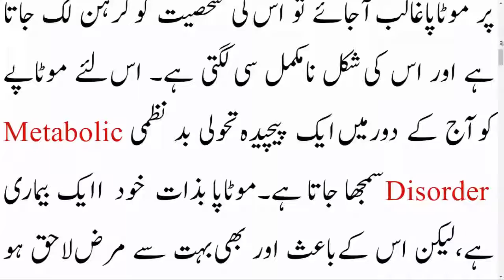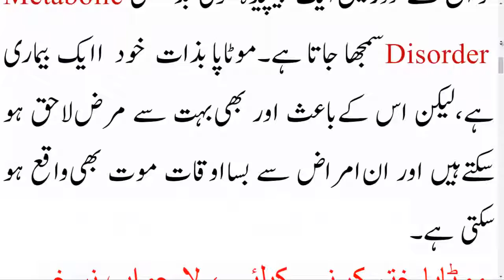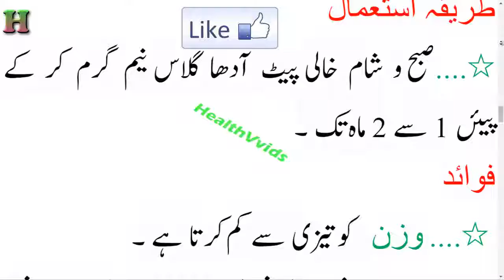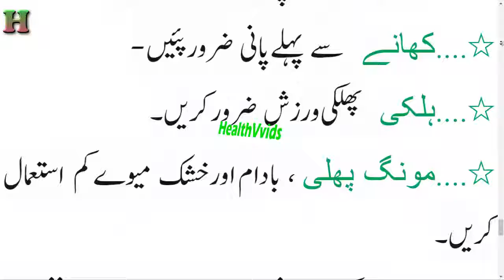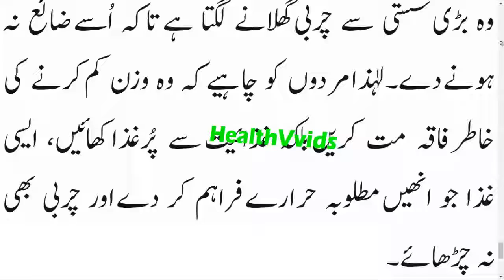1 Kg weight loss in 1 Day Easy Weight Loss Home Remedies Lose Weight Fast